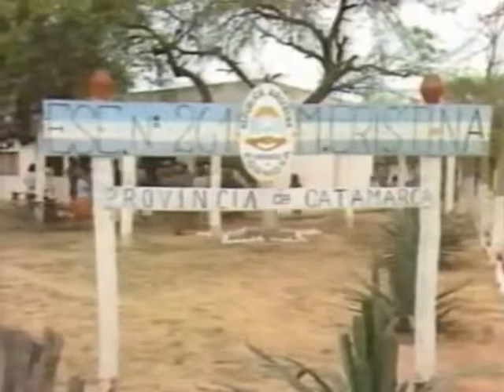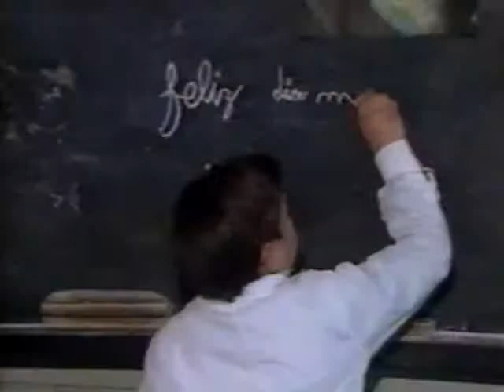CLAUDIO KOREMBLIT - HOMENAJE A LOS MAESTROS - Viernes 10 de septiembre de 1982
Material de Claudio Koremblit